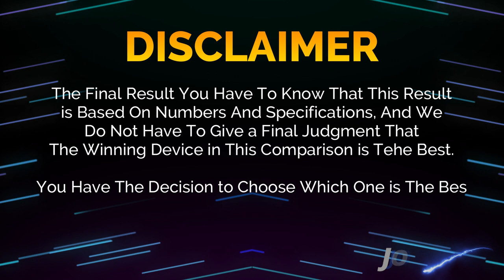🔥 Duel High Tech!! iPhone 16 Pro Vs Vivo X100 Pro Off in a Smartphone Showdown!!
Apple iPhone 16 Pro 5G vs Vivo X100 Pro 5G | Comparison | Review | Unboxing | Price | Antutu Score

We provide a detailed first look at the Apple iPhone 16 Pro 5G, including hands-on specifications and features. The data is sourced from the manufacturer's laboratory, and the actual data may differ due to test environment conditions. You can find the specs and unboxing information for the Apple iPhone 16 Pro 5G in our comparison review. Share your first impressions and any tests you conducted in the comments section, especially when comparing it to the Vivo X100 Pro 5G. Please note that any Google data used in this video is purely for illustrative purposes, and we cannot guarantee the accuracy (100%) of the information presented.
🔔 Turn on the bell for new upload notification 🔔
Please To: